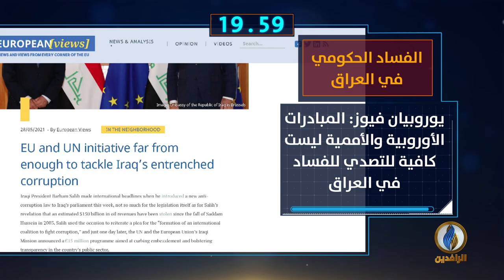أبرز الأخبار على قناة_الرافدين ليوم الأربعاء في